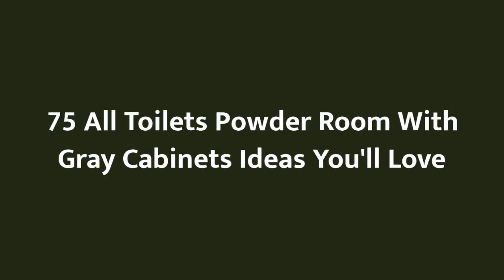75 All Toilets Powder Room With Gray Cabinets Design Ideas You'll Love 🌈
0:00:00 - Intro
0:00:12 - All Toilets Powder Room With Gray Cabinets Design Ideas You'll Love: Inspirations 1 to 25
0:03:03 - All Toilets Powder Room With Gray Cabinets Design Ideas You'll Love: Inspirations 26 to 50
0:06:07 - All Toilets Powder Room With Gray Cabinets Design Ideas You'll Love: Inspirations 51 to 75

Hello there!🌈